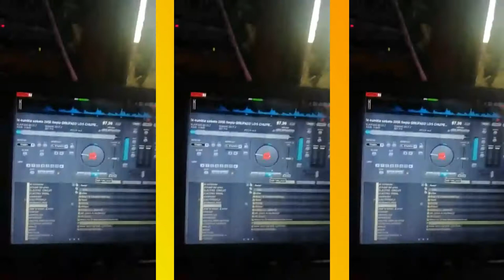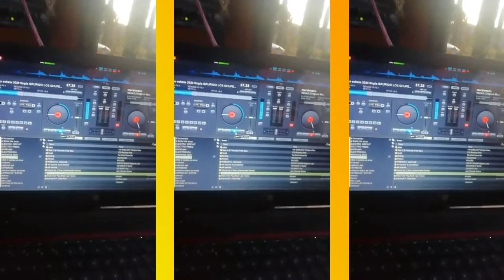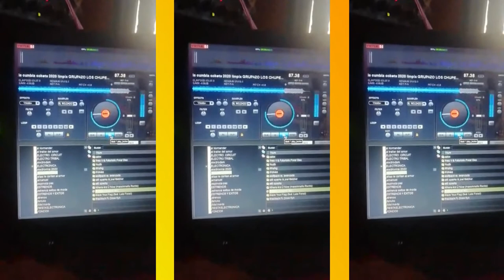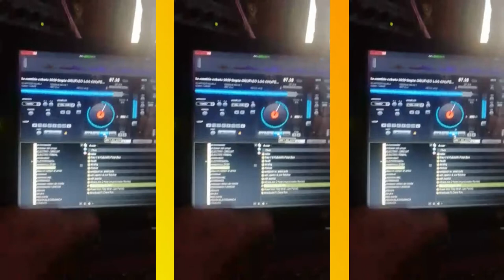SONIDO KENSAY cumbia coketa GRUPO LOS CHUPETONES 2020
CONTRATACIONES DIRECTAS GRUPO LOS CHUPETONES..al celular:: ( 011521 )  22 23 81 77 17 PUEBLA MEXICO